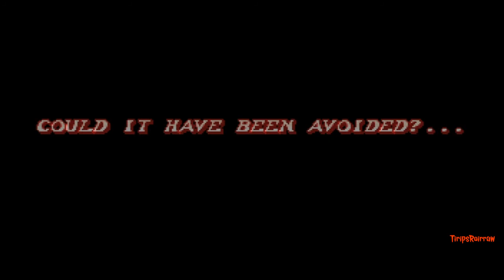Fight'N Rage - Ending E - Too Late - F. NORRIS & GAL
F. Norris & Gal Ending - E - Too Late